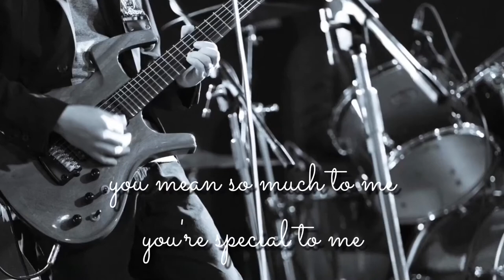Jane 『Come with me』 -Live to 2 track recording- MV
Jane
京都の男女4人組シティポップロックバンド。

Music Video
『Come with me』
-Live to 2 track recording-

ライブのお誘い・問い合わせ

Music&Lyric:Okamoto/Nishida

morning is coming
the sun goes down
it's just common sence

that you are here
l take it for granted
I'm too luxurios

"tick tack"
I  want to share every minute ,evey second with you evey time
"clap clap"
I hope that we can celebrate special days forever

you're special to me
that's not enough!
please come with me,baby
I gotta feeling oh yeah
that today’s gonna be a good day,baby

I didn't choose you
my heart did
so I can't live without you
only you can make me happy or cry

that's not enough!